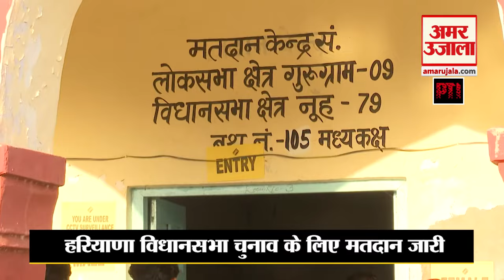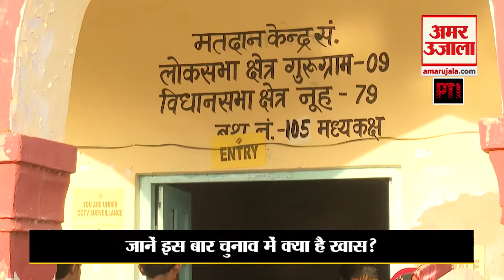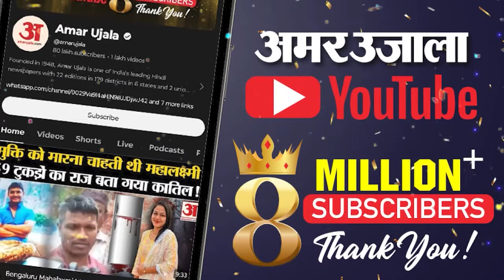Haryana Election 2024: इस बार हरियाणा के Assembly Election में क्या है खास l BJP l Congress